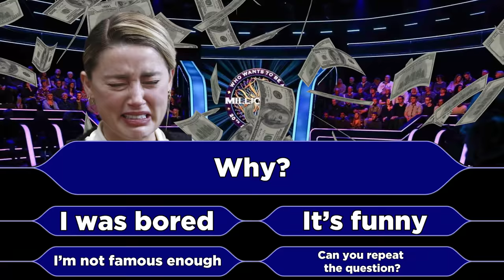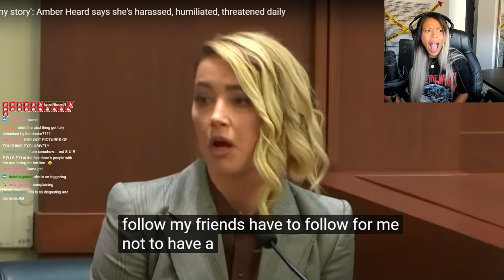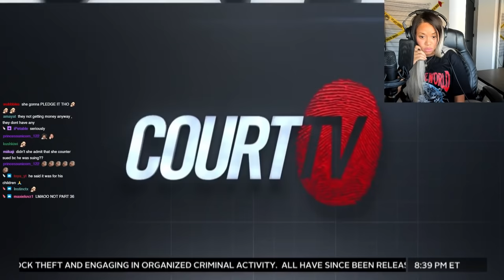Amber Heard Gaslighting You For 1 Hour Straight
i am on a livestream hiatus for a few weeks! weekly videos on my channel and ill see you on twitch again soon! :)

Streams every Monday unless im out of town! Check twitter!